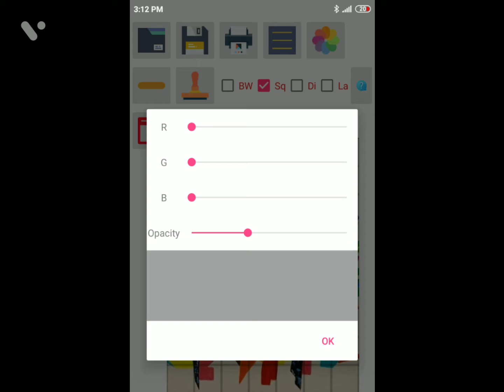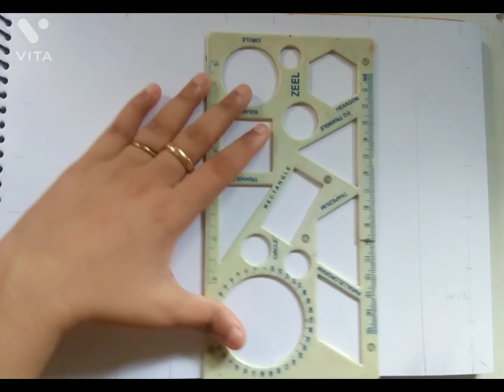Painting Marilyn Monroe in pop art |How to draw using Grid method | WPAP pop art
Welcome to Kala Aarambh.